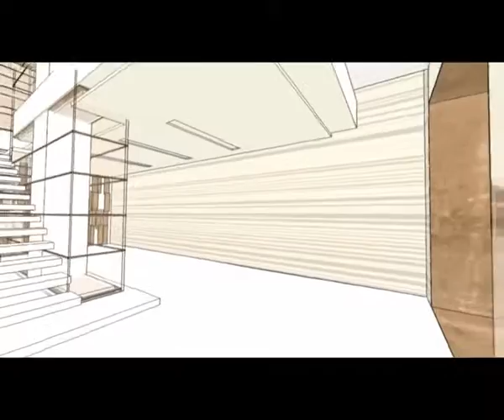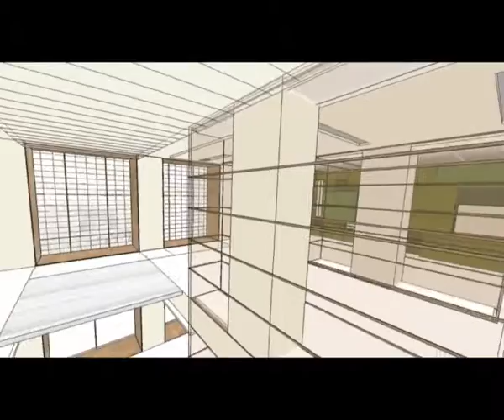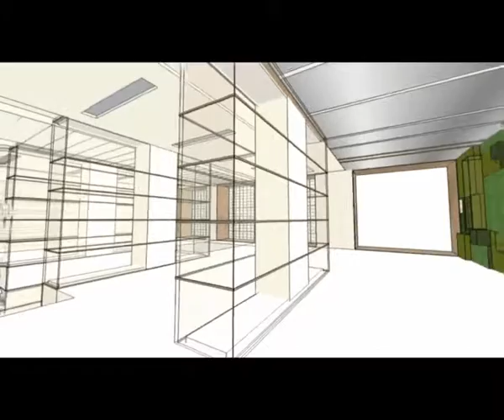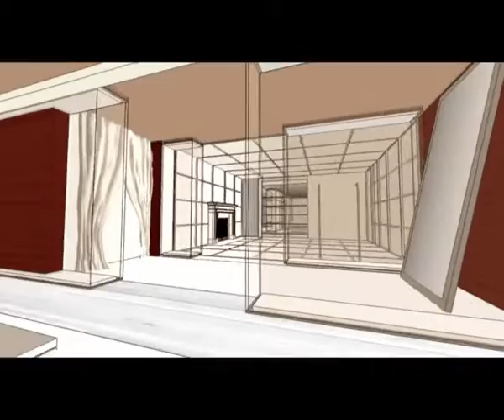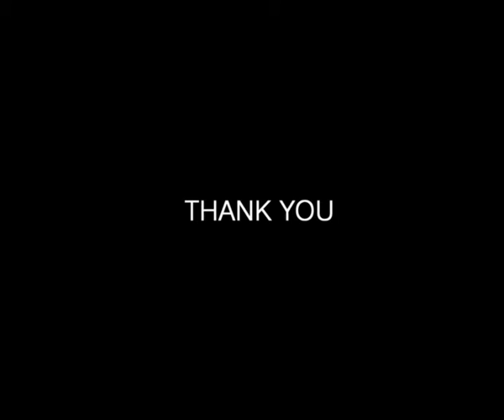FRETTE AT HOME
THE SPIRIT OF FRETTE AT HOME IS SYNTHESIZED WITH THIS 5 ITEMS
1_ SYNTHESIS OR BALANCE BETWEEN ... "VINTAGE" SPACE ( ALMOST MARKET SPACE) AND …LUXURY SPACE
2_ SYNTHESIS OR BALANCE BETWEEN ... THE 30’S AND …CONTEMPORANEITY
3_ SYNTHESIS OR BALANCE BETWEEN ... INVITATION TO DISCOVER, UNKNOWN AND …AESTHETIC LANGUAGE CLARITY
4_ SYNTHESIS OR HARMONY BETWEEN ... NEUTRALITY AND… IDENTITY
5_ SYNTHESIS OR HARMONY BETWEEN ... ESSENCE OF MATTER AND …USE OF TECHNOLOGY WITH A SENSE OF CRAFTSMANSHIP.